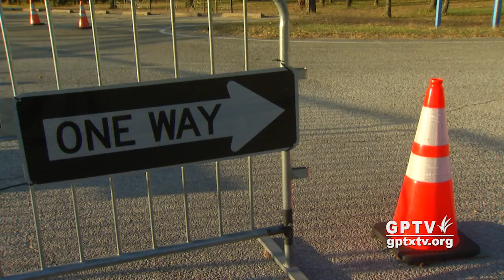City of Grand Prairie: Prairie Lights Preparations 2020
City's holiday light spectacular gets ready for a new season.